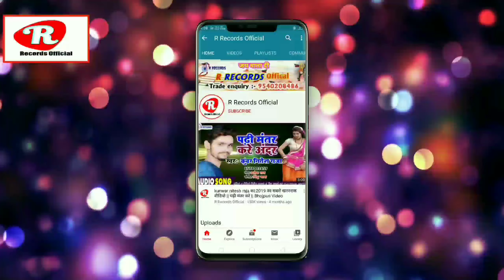Saroj Sargam के Arkestra song || भतार चरपाई पर रात भर ठोकाई करेला || Bthar charpaai pr raat bhar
▶ Publisher- RKB Digital & Ravikant Sinha ☛Title :- Bharat raat bhar
☛Singer :- saroj sargam
☛Lyrics :-  aman
☛Recording :- R Recording Studio Hilsa
☛Sahyog:- aman
☛Coreografar:-
☛Video Dirctor:-